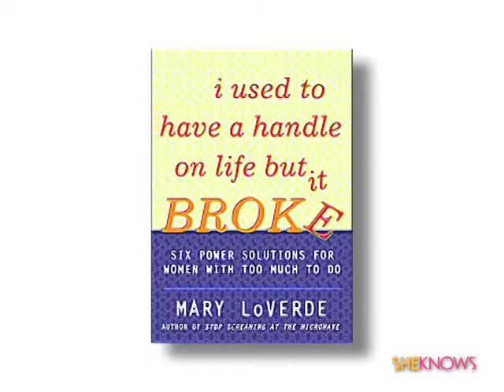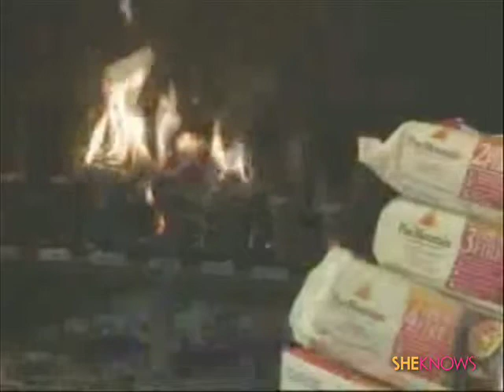Managing holiday stress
Shay Pausa speaks with author Mary LoVerde, who gives us tips on getting through the hectic holiday season.